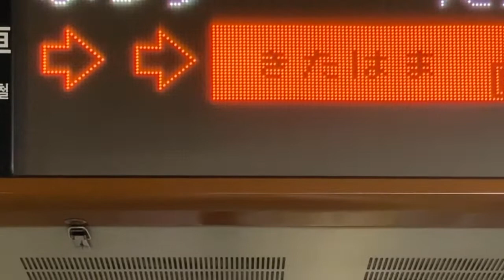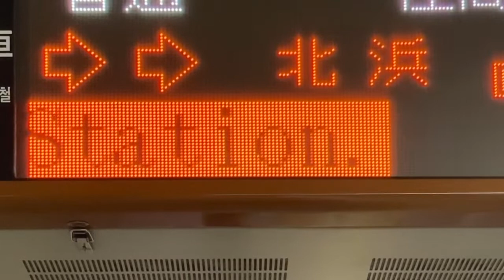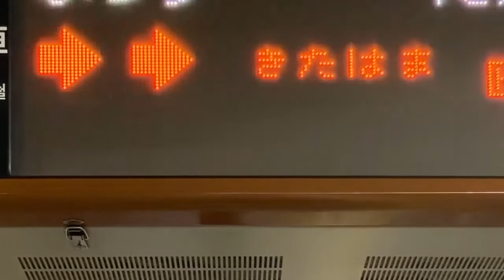人身事故スクロール表示4か国語全文 Osaka Metro堺筋線 南森町駅 ホーム 発車標(LED電光掲示板)